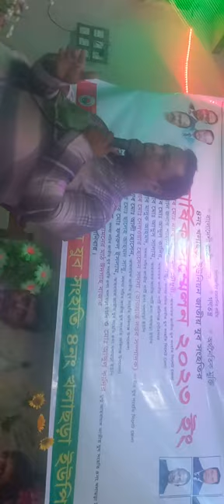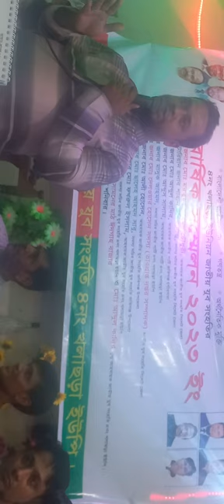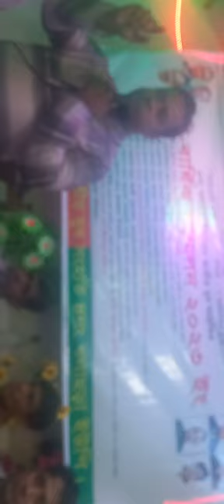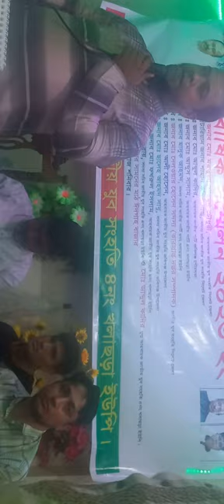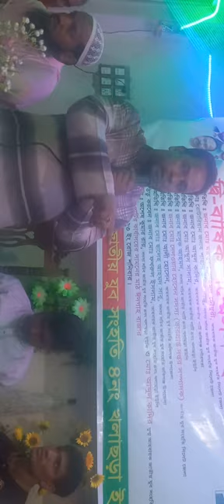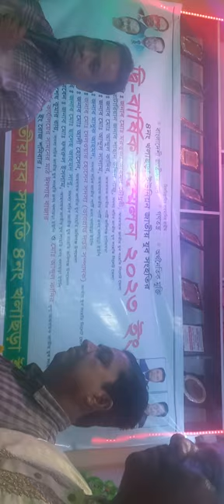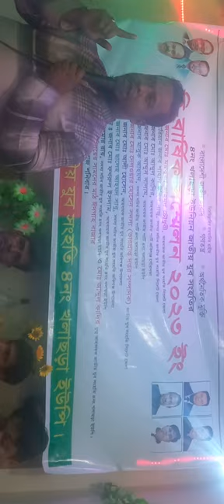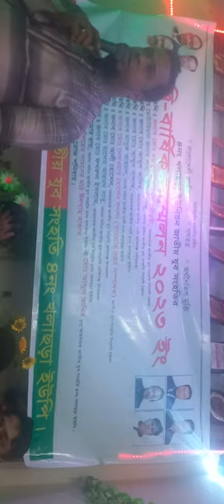2 July 2023